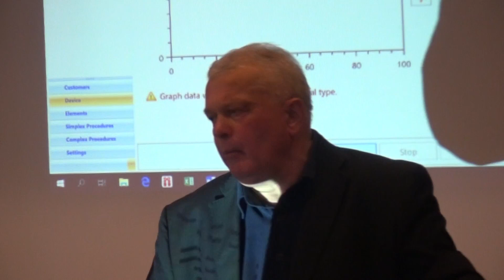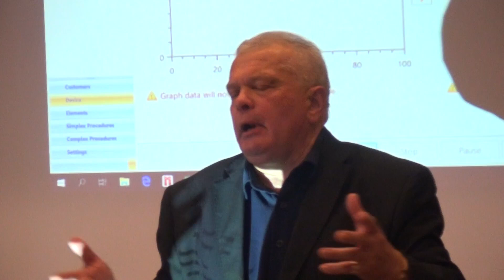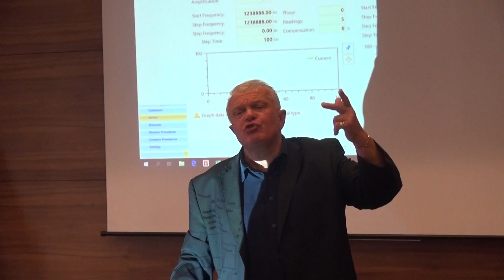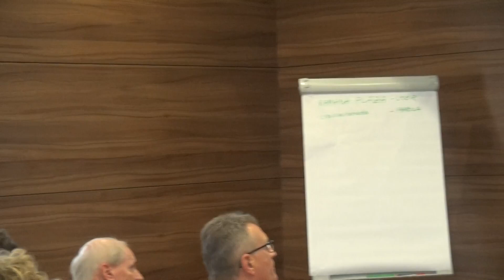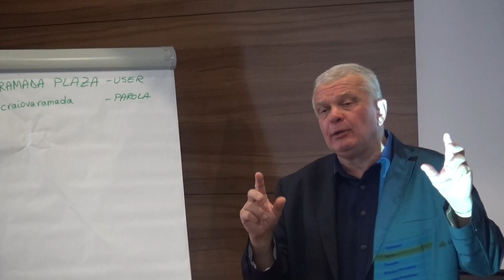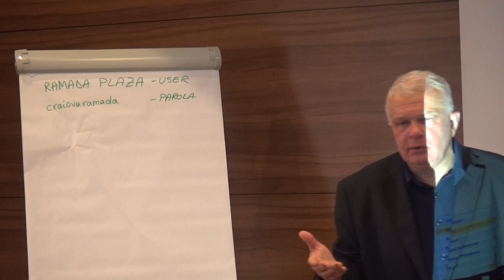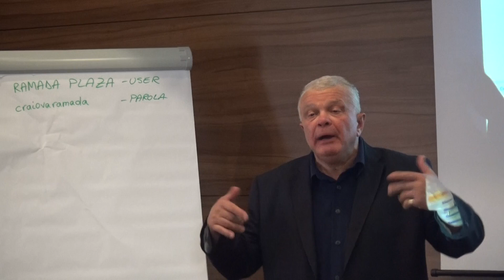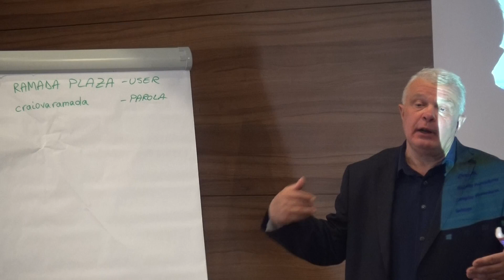Seminar de medicina integrativa de la Craiova - Dr Emilian Dobrea - 9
Seminar de medicina integrativa de la Craiova - Dr Emilian Dobrea - 9 6 octombrie 2018